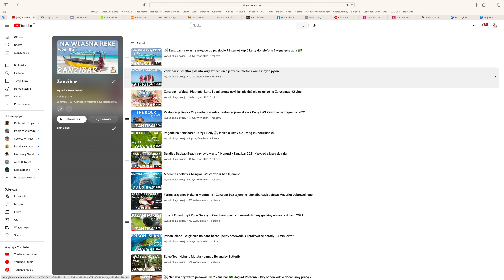Niebezpieczeństwa Zanzibaru Co musisz wiedzieć przed podróżą ! Wypad z kraju do raju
Zaplanuj bezpieczną podróż na Zanzibar w 2023! W tym filmie dowiesz się, jakie są największe niebezpieczeństwa na tej wyspie i jak się przed nimi uchronić. Nie przegap tego, zanim wybierzesz się na wymarzoną podróż!
Zanzibar w pigułce w jednym miejscu. 24 filmy z Zanzibaru i o Zanzibarze !!! Jakiego przewodnika wybrać na Zanzibarze, i ile to kosztuje ? Jak się zabrać za planowanie wyjazdu, i od czego zacząć ?!? O wszystkim dowiesz się z filmu ...

🏬 Booking najtańsze noclegi ty masz najniższą cenę za nocleg, my kilka groszy na prowadzenie kanału na YT

🛳️ Ubezpiecznie podróżne z rabatem 10% od Wypad z kraju do raju w Warta z tego linku

Filmed and Edited by "Wypad z kraju do raju"
Do nagrywania używam drona DjiMavic 2 Zoom & iPhone 14 Pro
The movie was processed in FinalCutPro X